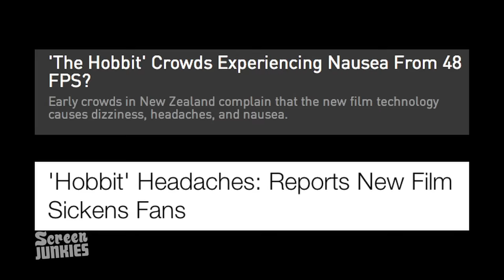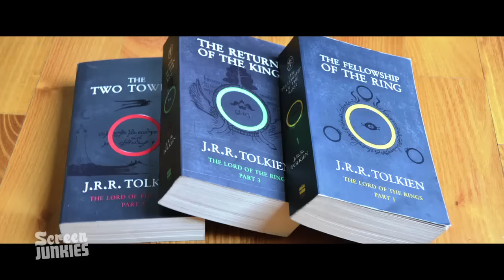Honest Trailers - The Hobbit: An Unexpected Journey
Strap in for The Hobbit, the only movie trilogy that takes longer to watch than to read.

Directed by Andy Signore
Episode Written by Spencer Gilbert, Dan Murrell, Ian Weinreich, and Andy Signore

Are you still reading this?? Type "Smoaaag!" in the comments below!